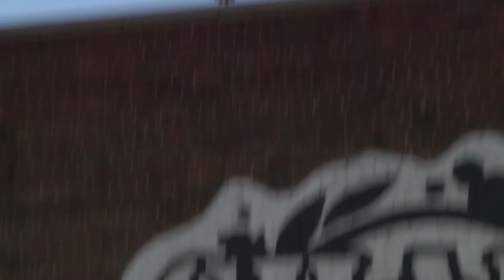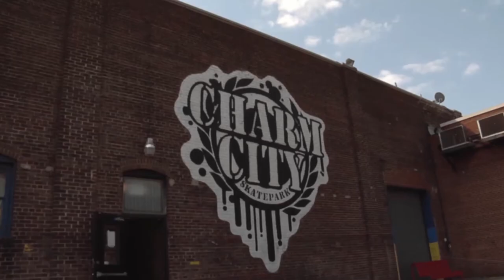Graffiti Time Lapse at Skatepark - Charmcity Mode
Graffiti Artist Mode paints a wall at the Charmcity Skatepark in Baltimore Maryland.